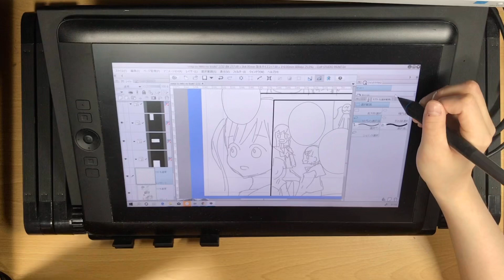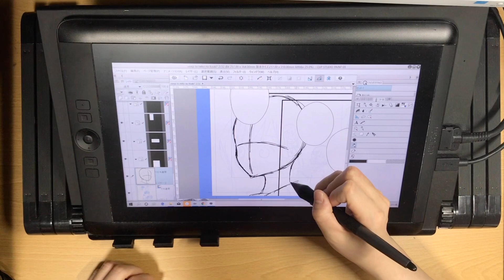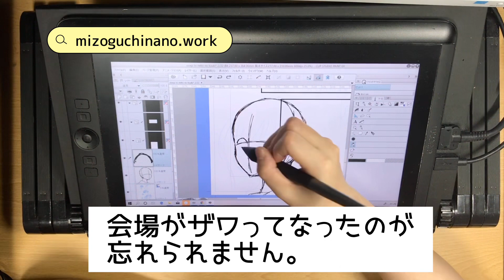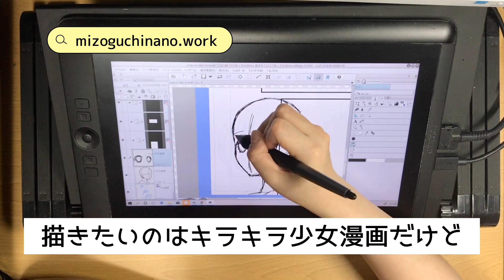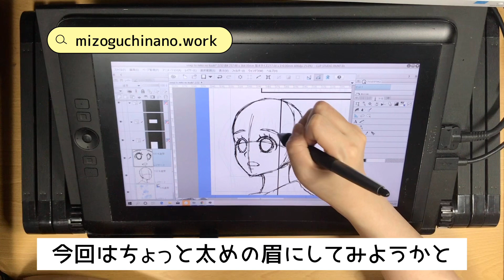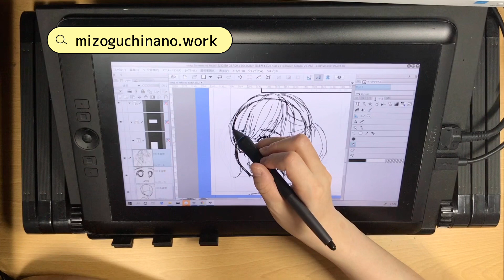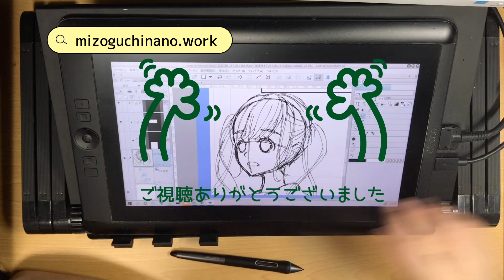りぼん漫画家志望 溝口楠乃のvlog#3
集英社りぼんに漫画を投稿しています。